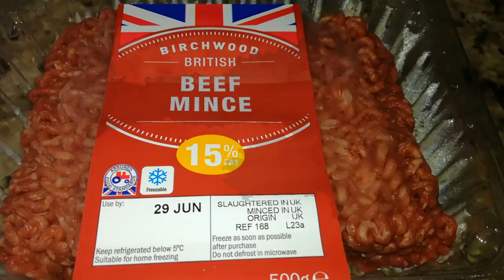794 - La Moussaka preparata in casa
Ricetta della Moussaka
Melanzana
- Affettarre - Posizionare - Sale - Origano - Olio
- Forno a 190° (50m)
Patate
- Forno a 190° (40m)
Carne Macinata di Manzo (30m)
- Aglio - Cipolla - Dado - Sugo - Concentrato
Besciamella (25m)
- Burro - Farina e acqua - Latte - Curcuma Pepe Sale - Formaggio
- Al termine fiamma spenta e tuorlo d'uova

Patate al forno pronte dopo 40m
Predisporle nella pirofila da forno
Melanzane al forno pronte dopo 50m
Predisporle nella pirofila da forno sopra le patate

Inserire il sugo, la besciamella, formaggio cheddar e pane grattuggiato

In forno a 160° x 40 minuti